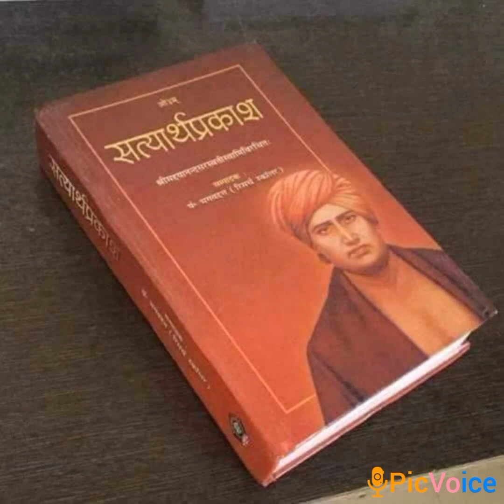💎सत्य क़ा प्रकाश ... हिन्दू धर्म📿 शास्त्रों का सत्य स्वरूप 💯%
और आर्य समाज में ये पुस्तक मिल जाएगी🌷